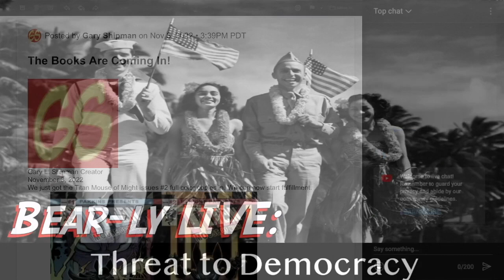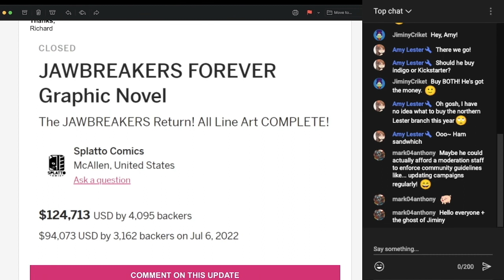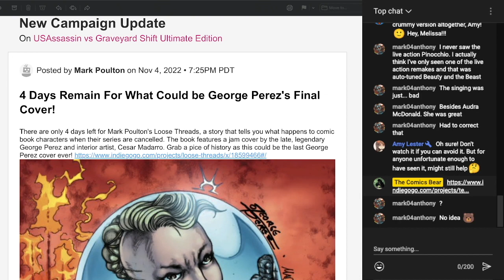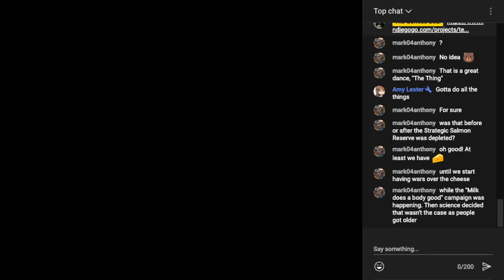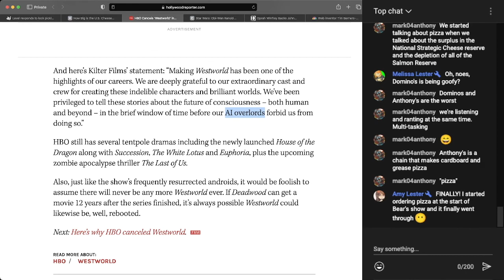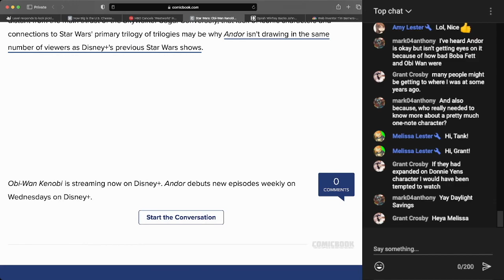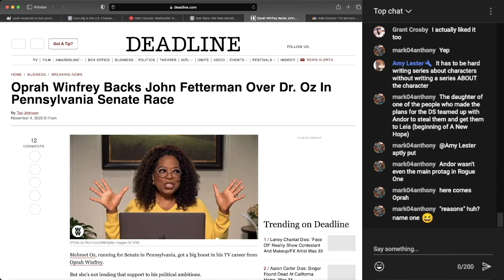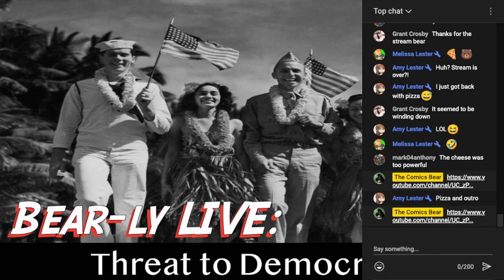Threat to Democracy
Join Bear for the latest campaign updates, news of the day, and YOUR chats!  Stop in and say hello.  (from 11/05/2022)

Cover Image:
Digital Archives of Hawaii

**LINK-o-RAMA**

0:00 - Intro
3:18 - Campaign Updates (TITAN)
5:49 - Wraith II
8:22 - Jawbreakers
13:12 - Impossible Stars
16:34 - Terror in the Trenches
21:38 - Loose Threads
23:52 - News of the Day (Lock+)
26:44 - Strategic Cheese Reserve
32:21 - Westworld Cancelled
44:28 - Obi-Wan Frustrations
54:53 - Dr Oz vs Quato
1:02:07 - Web 3.No
1:10:01 - Conclusion

Grrrrr!